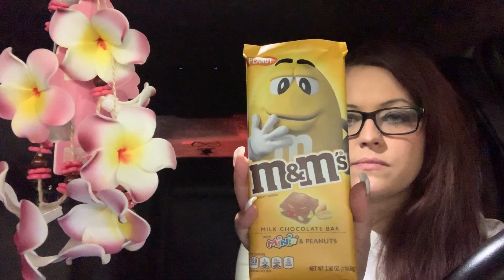Mukbang | Jack In The Box!! Stacked Grilled Cheese Burger, Tacos, Chile Cheese Fries And More! 💋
Hey Everyone! Join Me For Some Late Night Yummy Fast Food!!! Hope You Enjoy!! ❤